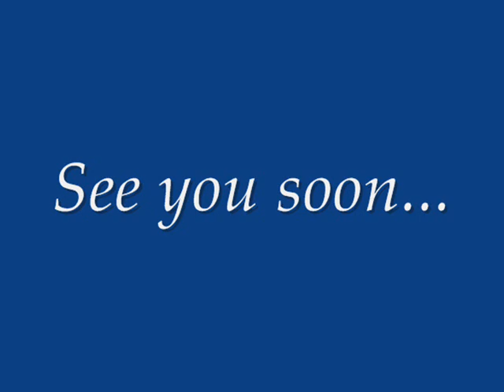Silliman high school 1988 flashback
Pictures, (fresh-looking) faces of Silliman High 1988